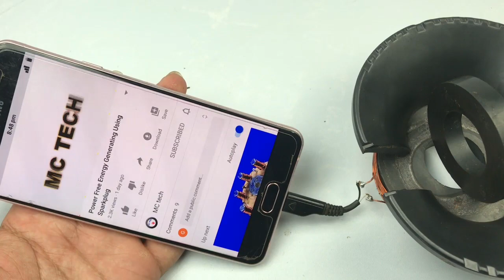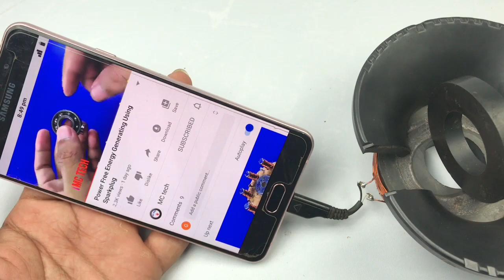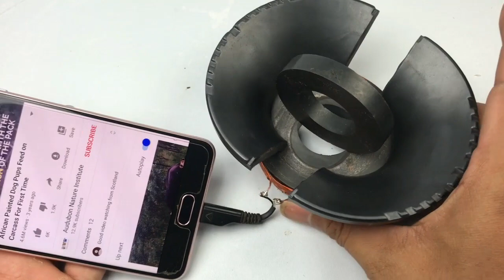New Idea Free Internet 100% At Home - New Get Free WiFi 2020